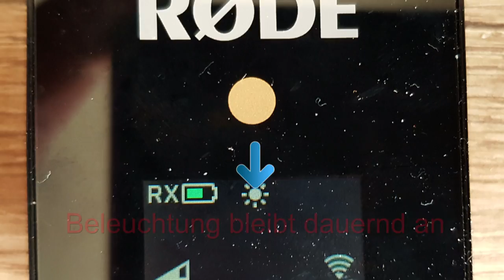Tipps & Tricks - Rode Wireless Go Windpuschel pimpen usw.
Heute zeige ich euch ein paar Tricks mit dem Funkmikrofon Rode Wireless Go. Den Windpuschel verliert man ja normal sehr leicht. Da zeige ich euch wie man den nicht mehr verliert.
Des weiteren wie man weitere Strecken ohne Aussetzer erreicht und dann noch wie man etwas Akku am Empfänger sparen kann.
Los geht´s ...

Bild: Sony Alpha 6400
Objektiv: Sigma 16mm
Ton: Rode Wireless GO

⚡️ Outdoor Kochen ⚡️

⚡️ Schlafen ⚡️

⚡️ Rucksäcke ⚡️

⚡️ Diverses ⚡️

⚡️ Mückenschutz ⚡️